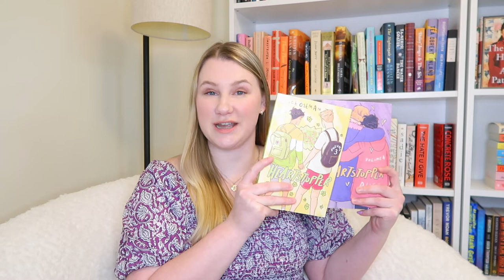books i read in january as a booktube newbie ☃️ | READING WRAP UP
BOOKS MENTIONED
- literary witches by taisia kitaiskaia
- the clockmaker's daughter by kate morton
- radioactive by lauren redniss
- the night swim by megan goldin
- rich people problems by kevin kwan
- eating fire by margaret atwood
- heartstopper vol 3 & vol 4 by alice oseman